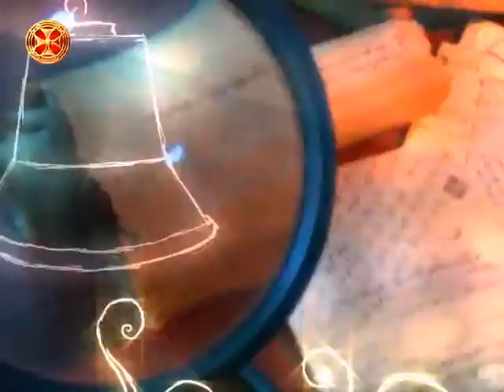რამაზ ჩხიკვაძის გახსენება - კინომცოდნე ქეთევან ტრაპაიძე